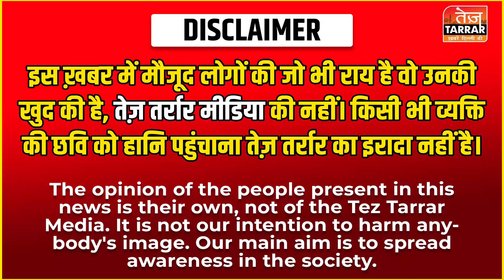खिलाड़ियों के प्रदर्शन में शामिल लोग की बात सुनकर आपके होश उड़ जायेंगे | Jantar Mantar News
खिलाड़ियों  के प्रदर्शन में शामिल लोग की बात सुनकर आपके होश उड़ जायेंगे

Reported By : Afreen Khan
Cameraman : Jagjeet Singh
Edited By :Sameer